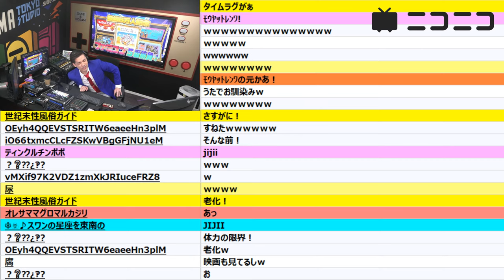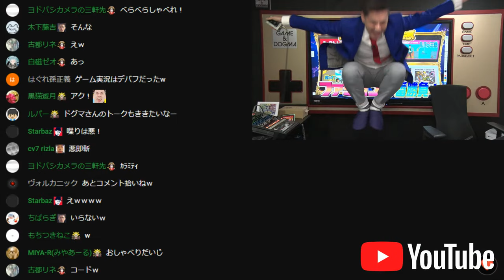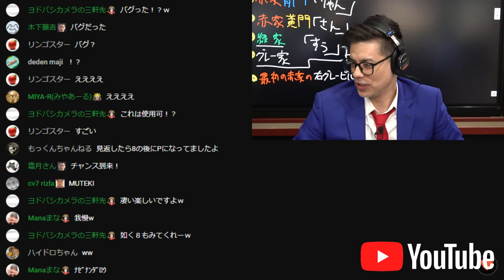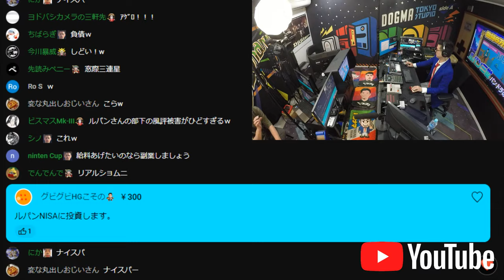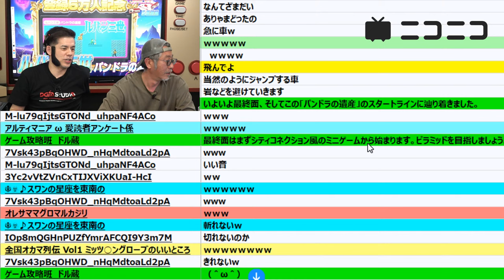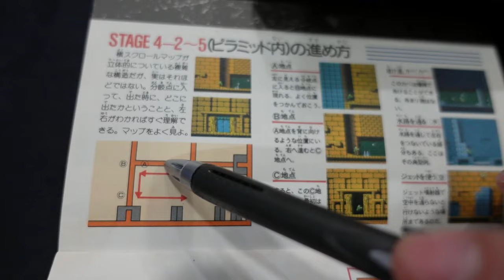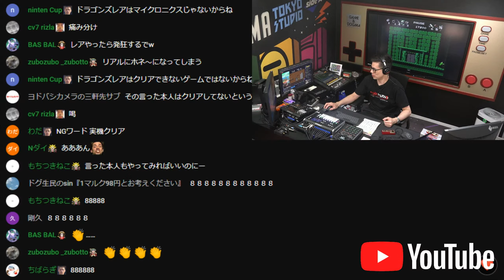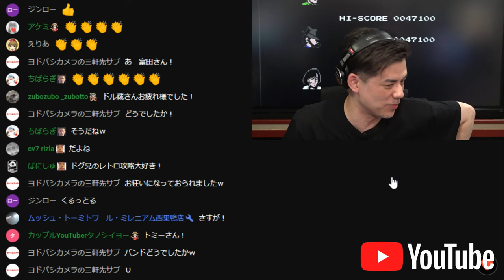即逝くゲー『ルパン三世 パンドラの遺産』クリア出来るか !?（Lupin III: The Legacy of Pandora）【ファミコンゲーム5番勝負1】レトロゲーム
🔴ファミコン5番勝負 5回目『オールナイトニッポン スーパーマリオブラザーズ』

一回目は「ルパン三世 パンドラの遺産」にチャレンジします！

【出演者】
●ドグマ風見（ゲームタレント）
●ルパン小島（元ファミ通wave編集長）
●ドグ生スタッフ「ドル蔵」
●ドグ生スタッフ「冨田」

【チャプター】
00:00 番組スタート
00:18 オープニングトーク
05:03 ルール概要：番組Dから説明
22:37 ストーリーテラー：攻略班 スタッフ「ドル蔵」
23:31 ゲームスタート：1面 屋敷
34:33 ナムコさんのキャラゲー：スターウォーズ
35:32 屋敷内
1:01:08 1面ボス『ハルク』1戦目
1:04:47 再び1面 屋敷
1:18:35 銭形警部 登場
1:21:14 再び1面 屋敷
1:37:07 1面ボス『ハルク』2戦目
1:37:54 集中モード
1:43:21 1面ボス『ハルク』3戦目：クリア
1:47:38 2面 チャイナタウン
1:58:24 10年前の攻略班スタッフとの確執を再現 ※あくまで再現で怒っていません
2:09:30 再び 2面 チャイナタウン
3:35:15 2面ボス『キム』クリア
3:40:24 小休止
3:46:20 ゲスト「ルパン小島」
4:06:38 3面 倉庫
4:26:59 3面ボス『ラルド』1戦目
4:30:25 再び 3面 倉庫
4:55:42 台パンの悲劇
4:57:55 ドメスティックバイオレンスゲーム
5:01:45 面セレクトワザ
5:03:13 食事休憩
5:45:19 再び 3面 倉庫
6:14:59 3面ボス『ラルド』2戦目：クリア
6:19:45 ルパン三世元気BOX：モミアゲ
6:25:04 4面 エジプト ：ルパン小島のポンコツプレイでお楽しみください
6:40:15 ルパン小島の逆スーパープレイが光る！
7:05:37 あまりの下手さにドグマ風見のストレスが爆発！
7:07:45 ルパン小島が見せた奇跡！
7:09:27 ルパン小島 おじいちゃんジャンプの舞！
7:19:05 最終ダンジョン：ピラミッド
7:44:45 ルパン三世 お助けBOX：攻略本
7:48:39 立体マップ確認：要は慣れさ！
7:51:59 ピラミッド4階
8:04:57 安定の双葉社さんの攻略本
8:10:13 ピラミッド4階：クリア→攻略本確認
8:14:12 ピラミッド3階
8:19:13 銭形警部、ナゾ判定でルパンが逮捕：ゲームオーバー
8:29:30 再び ピラミッド：スタッフから提案
8:44:25 再び ピラミッド3階
9:00:52 秘儀 防弾チョッキ貯め
9:17:24 再び ピラミッド3階：クリア
9:19:32 小休止：トーク「スタッフ ドル蔵」他
9:37:28 再開 勘違いで方向が不明に
9:44:34 ピラミッド2階
10:04:52 ピラミッド2階：クリア→攻略本確認
10:07:59 ピラミッド1階
10:26:34 双葉社さん攻略本の罠
10:35:30 正解ルートの真実
10:38:37 再び ピラミッド1階
10:53:54 ラスボス『パンドラの守護神』
10:55:53 緊張のラストバトル！感動のエンディング！
11:03:47 エンドトーク